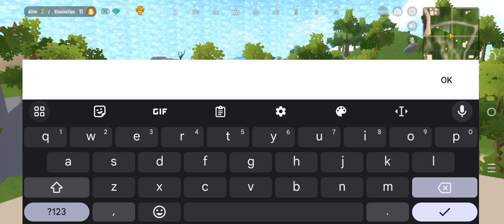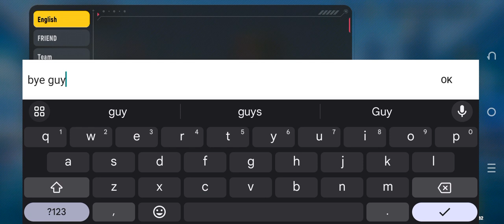playing solo like legendary fail but still win sausage man( 07 episode epp1)